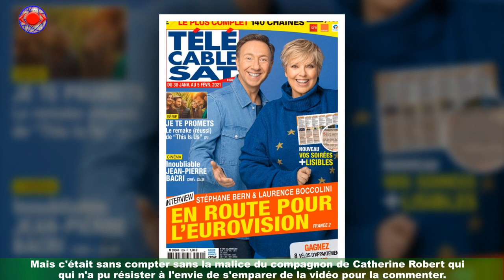Vianney : le chanteur se moque avec malice du de Je m'en vais d'un candidat de télé-réalité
Shanna Kress et Jonathan Matijas s'aiment depuis dix mois et ne se cachent pas. Ce dernier est bien connu des téléspectateurs, puisqu'il a participé à de nombreuses émissions de télé-réalité.On a pu le découvrir dans la saison 3 de La Villa des Cœurs Brisés, diffusée sur TFX puis dans la deuxième saison des Princes et Princesses de l'Amour sur W9.